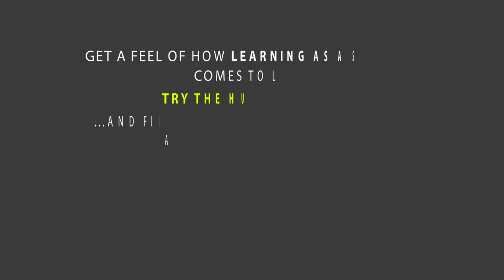Introducing Learning as a Service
Custom development experiences that help drive your business goals. For those who want to make a big impact in a short period, HF offers Learning as a Service. It is subscription-based with a menu-driven, flexible array of services.